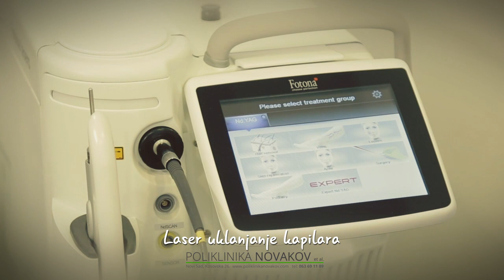Lasersko uklanjanje kapilara i vena / Poliklinika Novakov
Kod muškaraca se prošireni kapilari najčešće javljaju u području oko nosa, dok se kod žena pojavljuju na nogama. Laserska terapija vena i kapilara pomoću Nd: Yag lasera ublažava i uklanja proširene plave i ljubičaste kapilare i manje vene, do 2 mm.

Hemoglobin koji se nalazi u crvenim krvnim zrncima upija svetlosni zrak lasera, njegova energija se pretvara u toplotnu i dovodi do koagulacije krvi i specifičnog zatvaranja zidova neželjenih krvnih sudova. Takvi krvni sudovi više ne provode krv, ona se preusmerava na vene koje se nalaze duboko ispod površine kože.